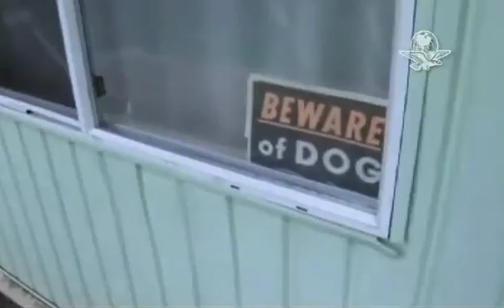Perro chihuahua salva a una niña; lo consideran hérore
Jenna ha recibido cientos de puntadas en la cara y necesitará horas de cirugía luego de que fue atacada por un perro Pitbull.